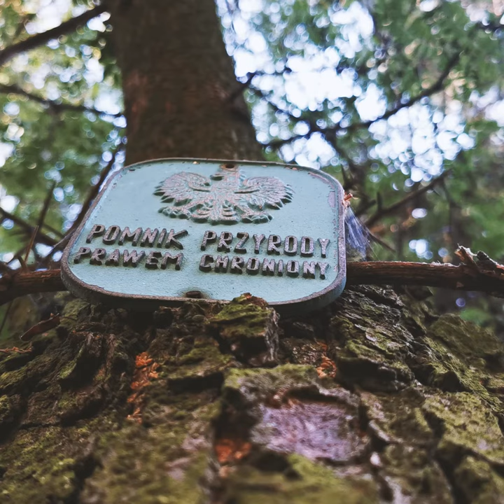Park miejski w Żarowie - Glediczja trójcierniowa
Krótki film edukacyjny stworzony na potrzeby projektu "PARK51.Kontynuacje". Projekt zrealizowano w ramach stypendium Ministra Kultury i Dziedzictwa Narodowego, które otrzymał Tomasz Nycz. Więcej informacji o autorskiej edukacji dot. żarowskiego parku znajduje się na stronie